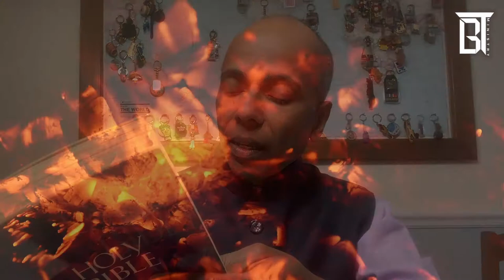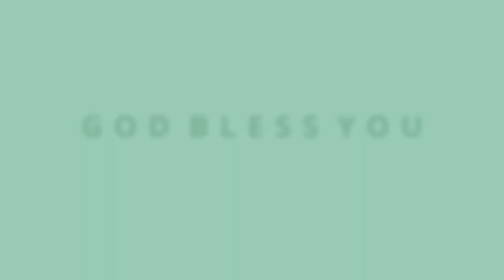The Tongue ~ Fuming fire - Jeba Moses - Thought For the Day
Both mesmerizing and mysterious, fire represents combustion, a chemical reaction that releases both heat and light.
Fire is a metaphor for trials that enter a believer’s life; such things purify character in the same way fire purifies precious metals.

The Bible uses fire as a metaphor for the destructive capabilities of human action The tongue can be a fire, with words leaving a path of destruction through human hearts.
How many people have you tamed or killed with your words? Is your tongue too quick to criticize? Do your words build up! or do they tear down?
Watch this video to know what noble says.
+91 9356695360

Remember we not just  telling stories  ,we're touching lives ,so do help us by sharing our  videos so by your shares  many lives will be changed and touched.

New videos  everyday @ 4:00 am IST .

Credits:
Writer : Jeba Moses & Edwin Dass
Ideology: Edwin Dass
Descriptor: Edwin
Directors: Samuel Thavesamoney & Edwin Dass
Video cast: Edwin
Video Audio editor: Richard Sam
Project Managers: Manohar, David, Samuel, Sam